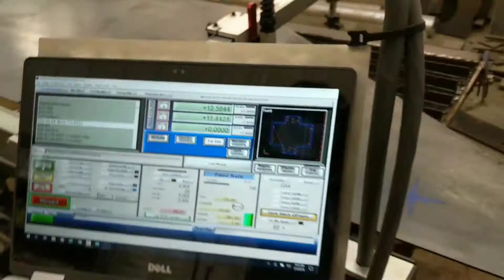Custom Mounting Plate - 3/16" Steel - CrossFire CNC - Hyperthem 85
This is why I like the open gantry of the CrossFire; I can lay long odd-shaped pieces on my table.
This is 3/16" mild steel @ 130 IPM. This cutting job went from idea and measurements, to finished product in less than 20 minutes...